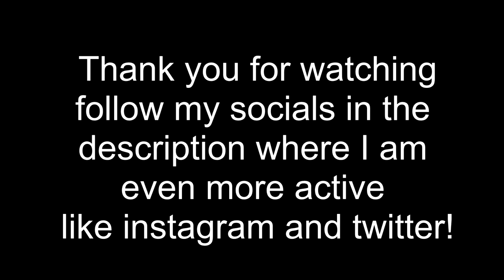🕒 20 Min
This is a pretty good montage, in this video I play with a lot of different trios, but I have a permanent now.

Song: Lil Uzi Vert - 20 Min

My Fortnite Settings:
Resolution: 1920x1080
DPI: 600

My Preipherals:
Mouse: Logitech G203 Prodigy RGB Wired (Black)
Mousepad: PECHAM 3mm Extended Gaming Mouse Pad
Keyboard: Anne Pro 2 Black 60% (Gateron Brown Switches)
Headset: Philips SHP9500 HiFi Precision Stereo Over-Ear Headphones (Black)

Computer Specs:
CPU: Intel Core i9-9900K
GPU: GeForce RTX 2080 Super
RAM: 16GB HyperX
Cooler:
Motherboard:
Power Supply:
Seagate Barracuda 3TB HD
Case: Omen HP Obelisk Case